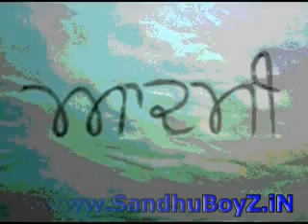aadmi - Dr. Satinder Sartaj Video By SandhuBoyz.FLV